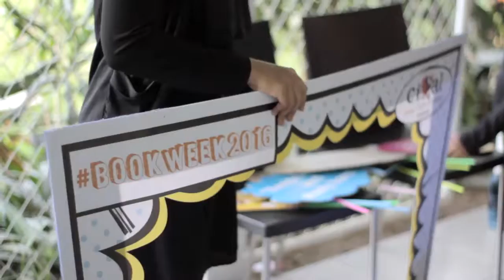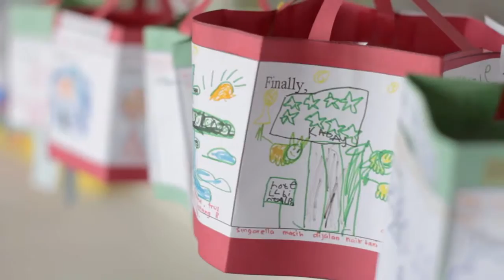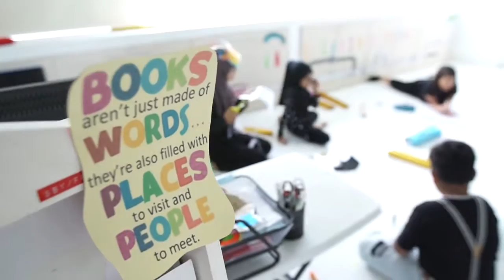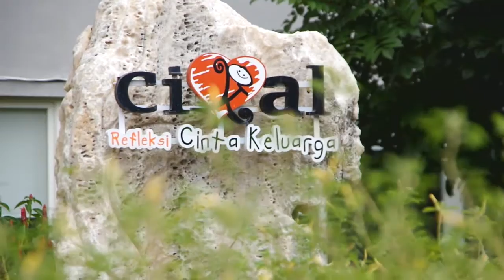Book Week 2016 Cikal Surabaya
Book Week 2016 Sekolah CIkal Surabaya